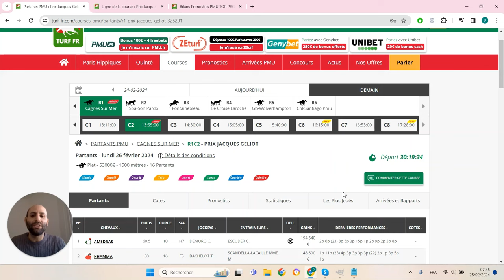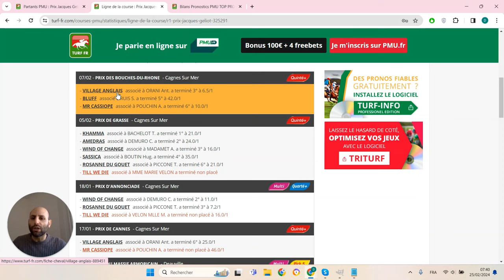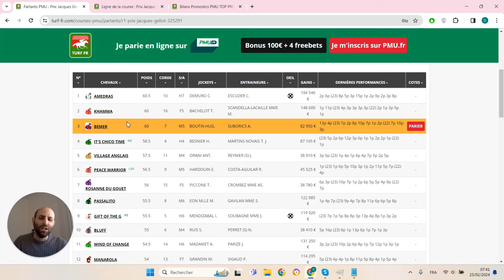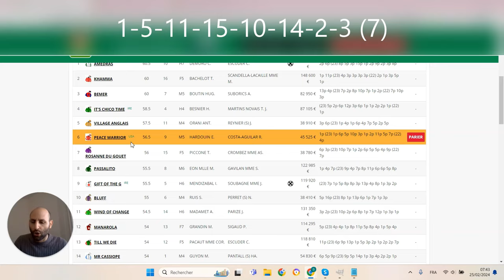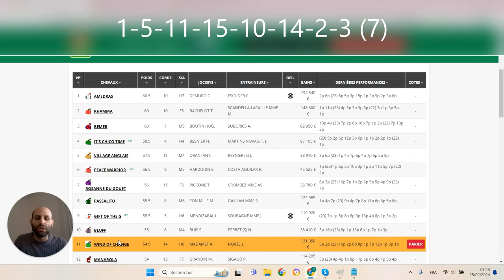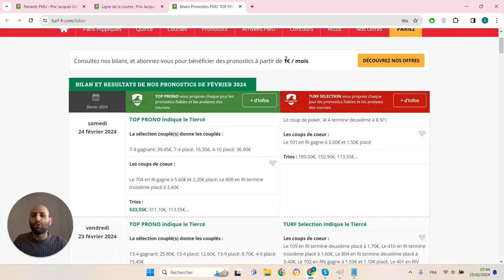PRONOSTICS PMU GRATUIT DE LA MINUTE QUINTE+ DU JOUR LUNDI 26 FÉVRIER 2024 #325291